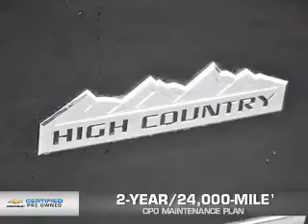2015 Chevrolet Silverado 1500 - Fox Lake IL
Ray Chevrolet

Year: 2015
Make: Chevrolet
Model: Silverado 1500
Trim: High Country
Engine: 5.3 liter 8 cylinder 16 valve
Transmission: Automatic
Color: Black
Mileage: 1562

Address:
39 N Route 12
Fox Lake, IL 60020